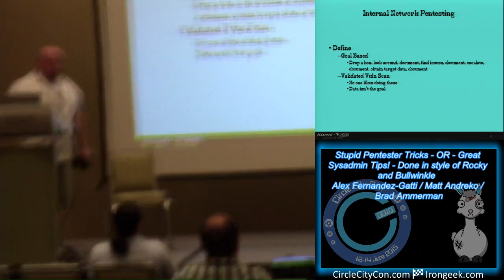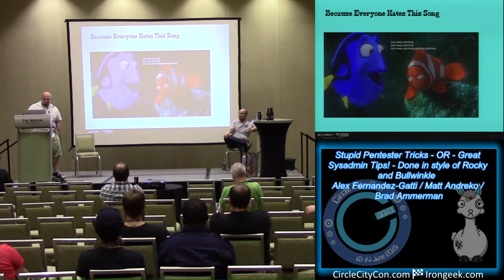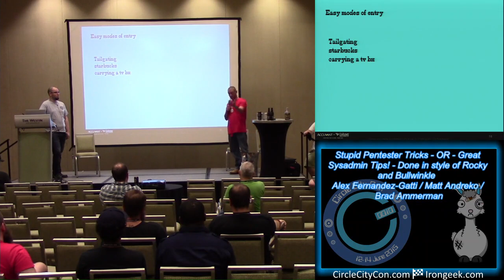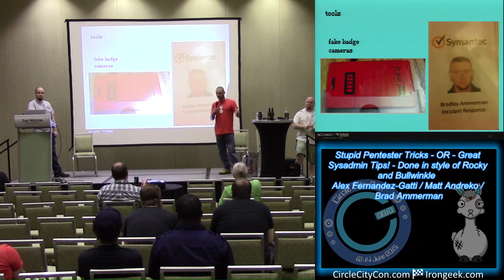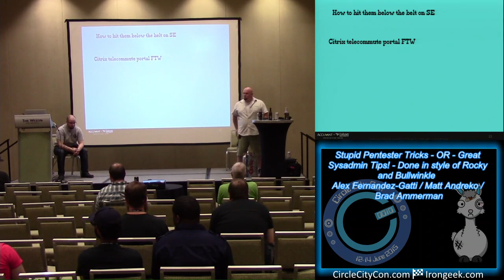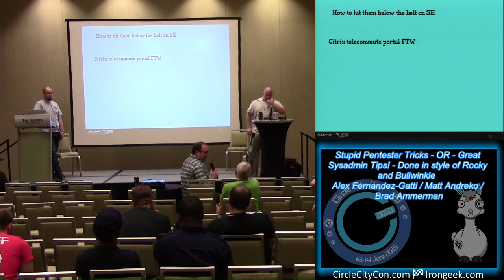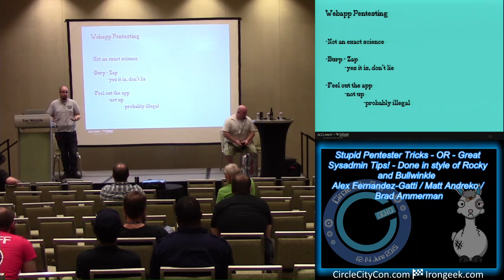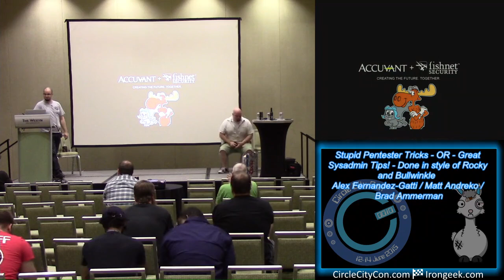208 Stupid Pentester Tricks OR Great Sysadmin Tips Done in style of Rocky and Bullwinkle Alex Fernan